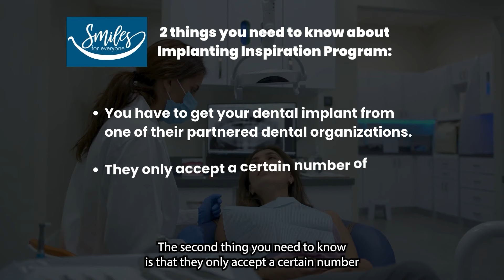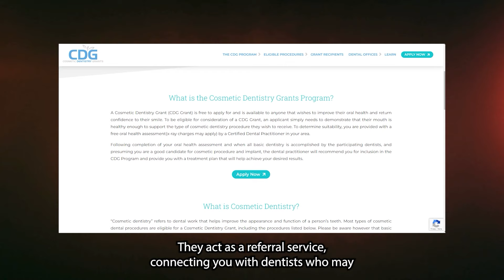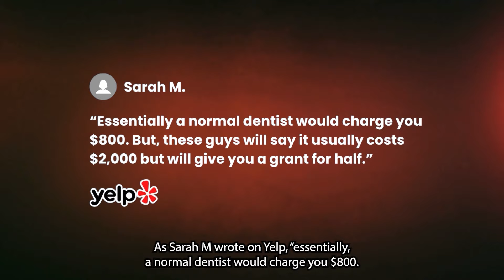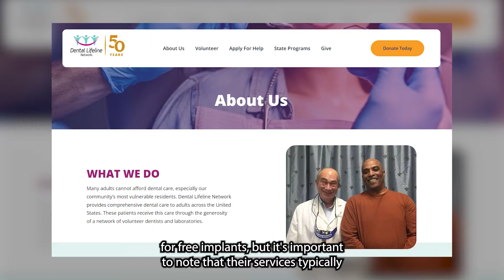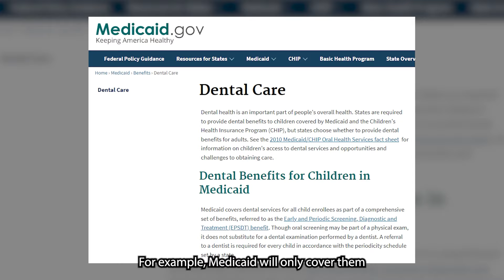Free Dental Implants: How to Get Real Help & Avoid Scams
Get FREE dental implants? Yes, it's possible! In this video, I'll reveal how low-income individuals can access free or heavily discounted dental implants through grants and other programs. Plus, I'll show you how to avoid scams and find reputable providers. Don't miss out on this valuable information!

~LINKS~

~RELATED CONTENT~

~CHAPTERS~

00:00 Intro
00:16 You Need to Know
00:46 Implanting Inspiration
02:23 CDG Warnin
03:49 Why It's Hard to Find
04:04 Dental Lifeline Network
04:27 Affordable Dental Implants
05:36 Government Programs

~ABOUT US~

This video offers information and entertainment based on our research as of the creation date. Program details, availability, and eligibility can change over time. Always double-check current information before making any decisions.